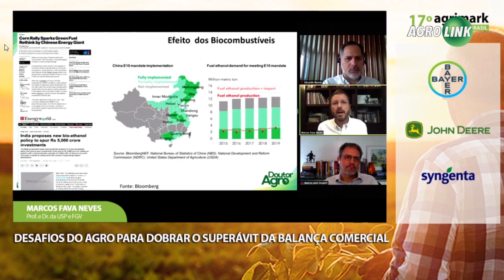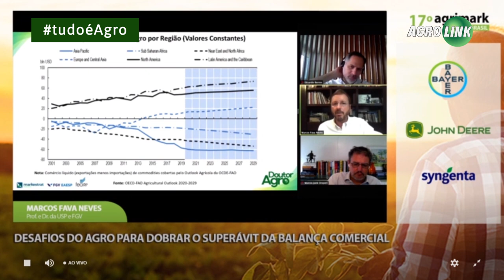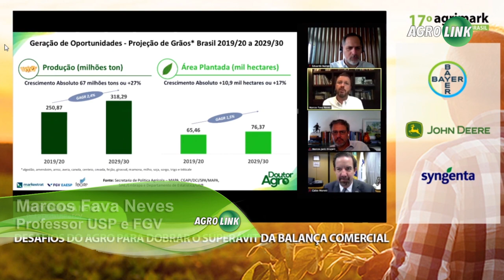Especialistas avaliam potencial do agro na década 20-30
O 17º Agrimark reuniu especialistas de peso para avaliar mercado, economia, potencial e sustentabilidade do agronegócio brasileiro. Um evento promovido por Portal Agrolink e I-UMA.